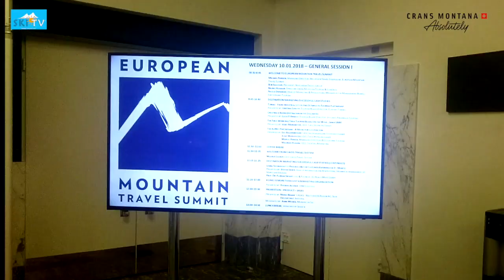SKI TV® in Crans Montana, Switzerland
SKI TV® visiting Crans Montana, Switzerland